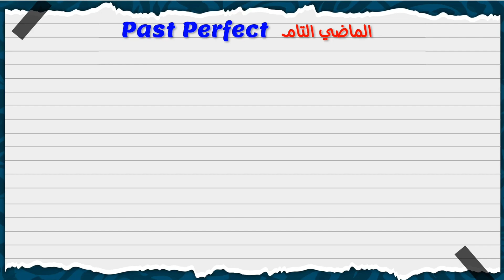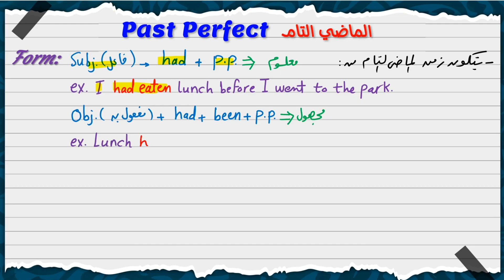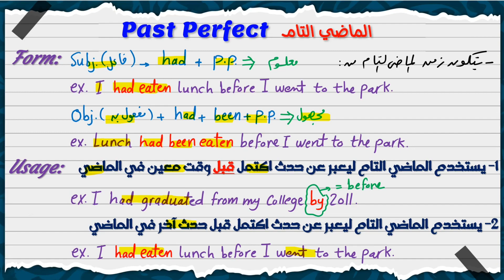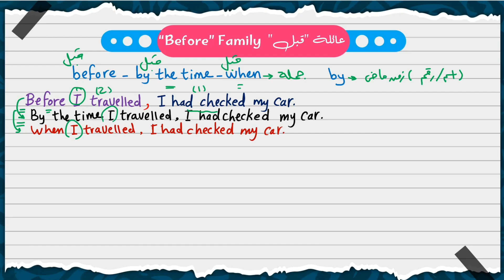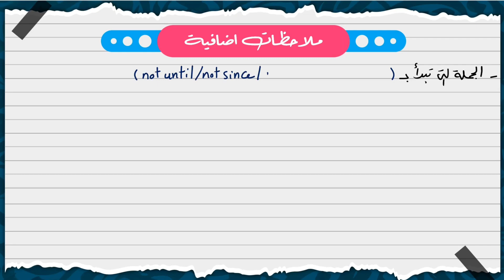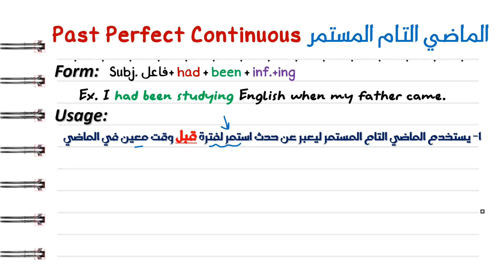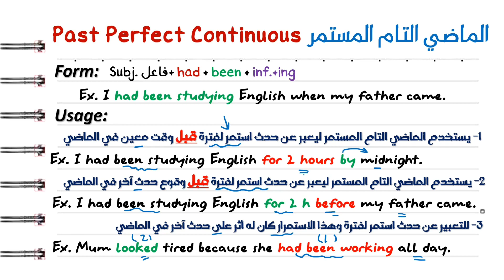شرح زمن الماضي التام والماضي التام المستمر تالته ثانوي انجليزي 2024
شرح  الماضي التام تالته ثانوي
شرح زمن الماضي التام المستمر تالتة ثانوي
شرح وحل  قواعد unit 2 للصف الثالث الثانوى 2023
كتاب المعاصر
شرح  وحل unit (2) انجليزي تالته ثانوي ترم اول 2024 | Grammar | قواعد الوحدة الثانية الدرس الاول والتاني  من كتاب المعاصر 2024 Her story  صفحة 79
 شرح الوحدة االثانية Her story للصف الثالث الثانوي مادة اللغة انجليزية الترم الاول للعام الدراسي الجديد 2024
تالته ثانوي انجليزي 2024  كتاب المعاصر
شرح انجليزي تالته ثانوي ترم اول unit 2
حل كتاب المعاصر unit 1 تالته ثانوي انجليزي
انجليزى للصف الثالث الثانوي الترم الاول
لغة انجليزية للصف الثالث الثانوي ترم اول 2024
منهج انجليزي تالته ثانوي 2024
اجابات تالته ثانوي
شرح انجليزي للصف الثالث الثانوي 2024
شرح يونت 2 تالته ثانوي
شرح وحل unit 2
شرح وحل تدريبات unit 2